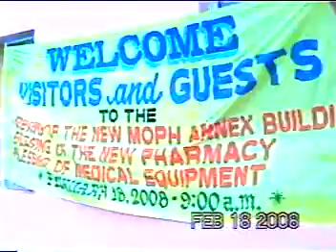MOPH Annex Building Blessing Dr. Nazareno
Misamis Occidental Provincial Hospital (MOPH) Located @ Oroquieta City, Misamis Occidental, Philippines Produced By: Nonoy Nano